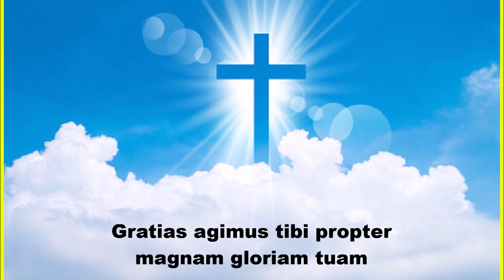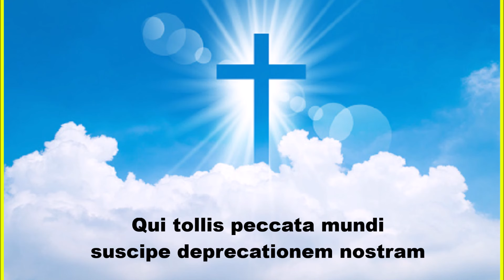GLORIA MISSA PRO EUROPA (PAROLE)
JE N'AI PAS DE DROIT D'AUTEUR SUR CETTE MUSIQUE QUE JE PUBLIE